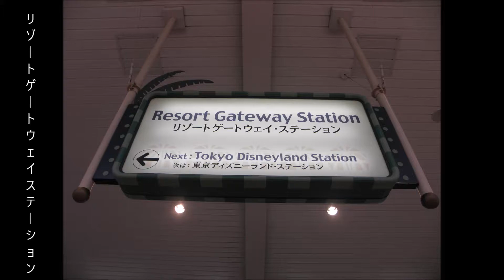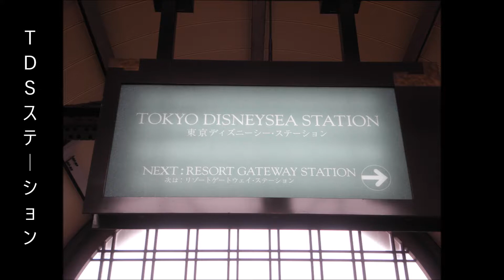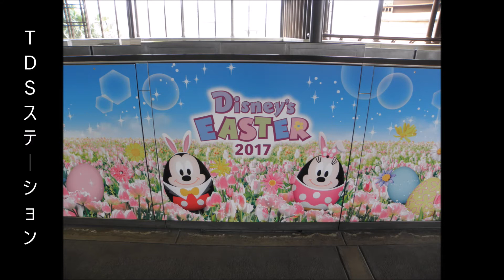ディズニーリゾートライン全駅巡りスライドショー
TDRの外を一周しているこの路線には4つの駅があります

全て乗降して画像を撮って来ました